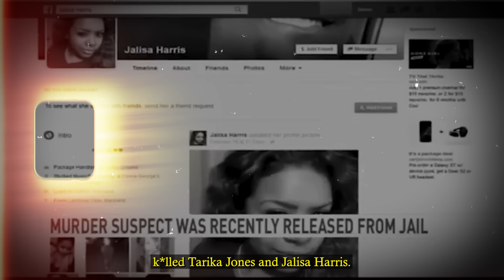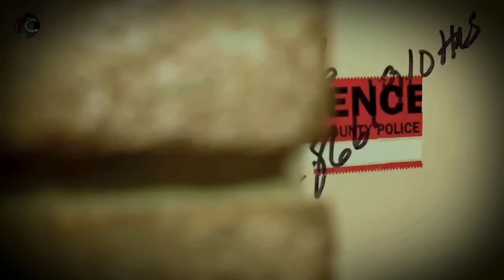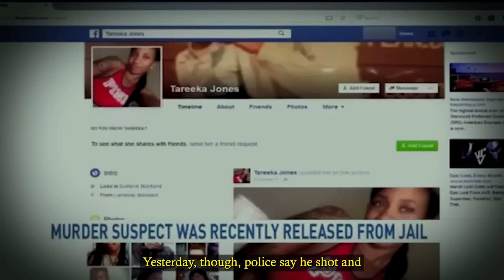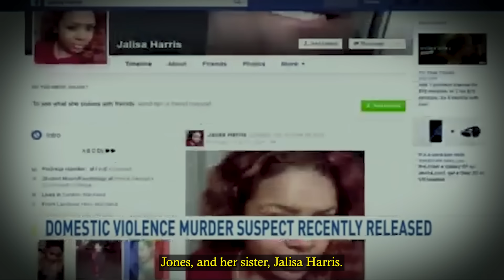Boyfriends Who Killed Their Girlfriends Over A Simple Argument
This video dives into the chilling cases of boyfriends who snapped during simple arguments and ended their partners' lives in brutal, unthinkable ways. From jealous rages to impulsive violence, these shocking stories reveal how minor disputes spiraled into deadly confrontations. Featuring courtroom footage, police reports, and expert analysis, we uncover the heartbreaking truths behind these tragic relationships and the devastating aftermath for families left shattered.